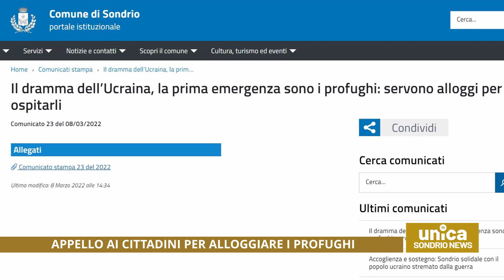Appello ai cittadini per alloggiare i profughi